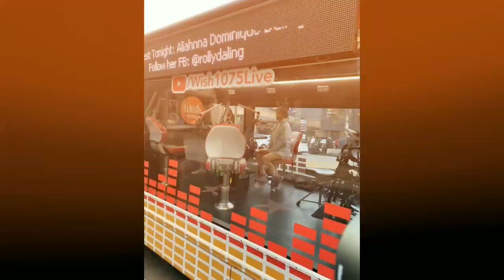BUWAN/DONT STOP BELIEVING-COVER BY ALIAHNNA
Watch me perform Live @Wish